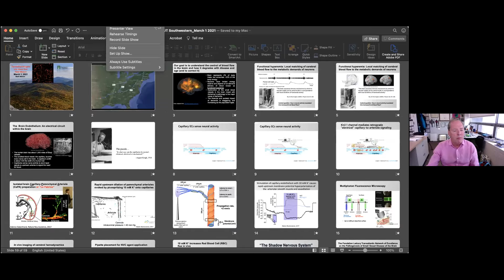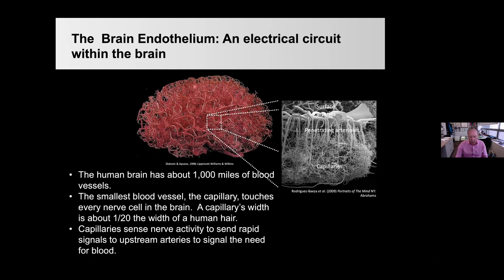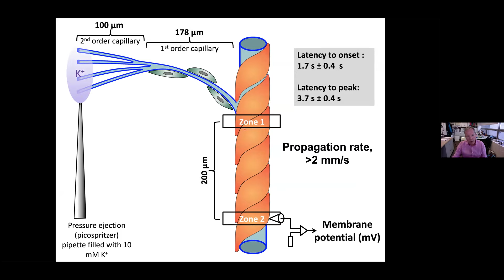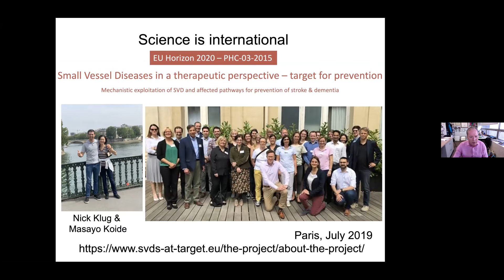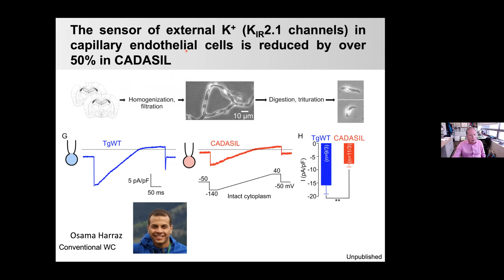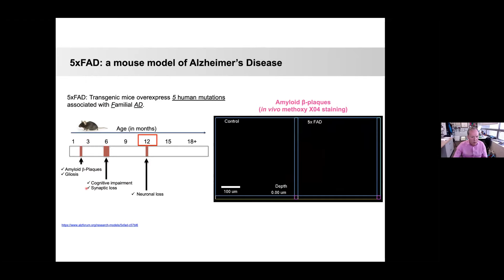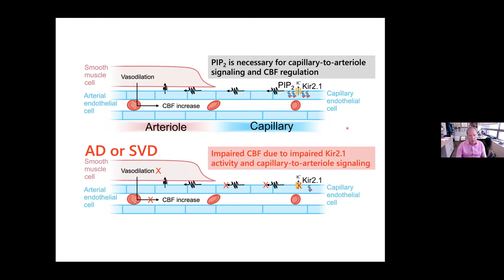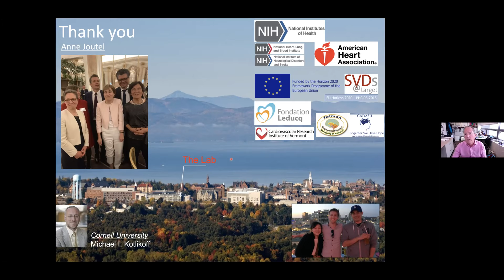Mark T. Nelson, Ph.D. ~ 03/01/2021 ~ Physiology Seminar Series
"Translating thought into blood flow in the brain: Capillaries as sensors of neural activity"

Dr. Nelson is University Distinguished Professor and Chair, Department of Pharmacology, University of Vermont.

Dr. Nelson was invited to present by Donald Hilgemann, Ph.D., Professor, Department of Physiology, UT Southwestern Medical Center.